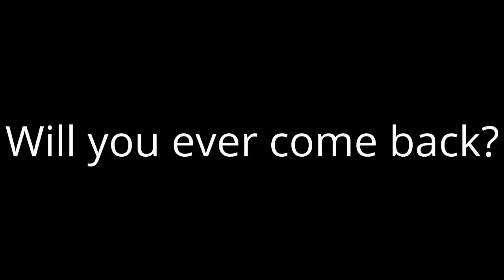Question to Bandub JK136.